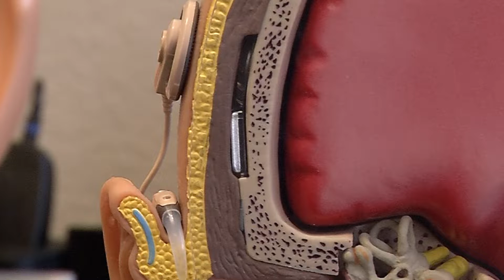Your Healthy Family: Hearing again with a cochlear implant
It's a whole new way of listening, that often takes hard work and effort.